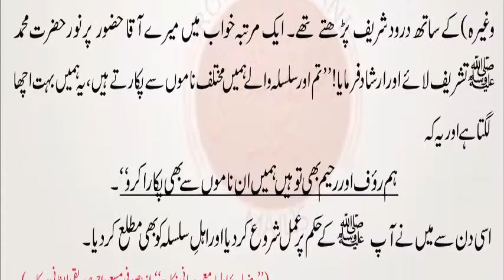Huzoor Pak ki karam Nawazi ahle silsila par | Rauf O Raheem | Aqa Hazrat Muhammad صلی علیہ والہ وسلم